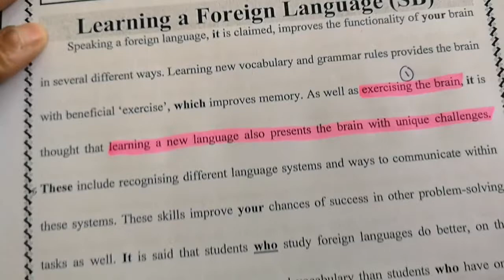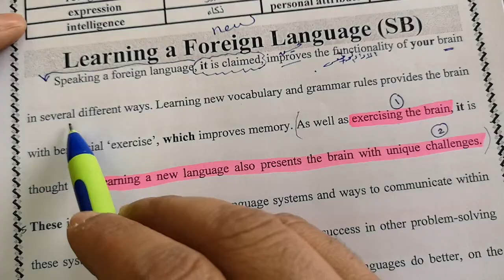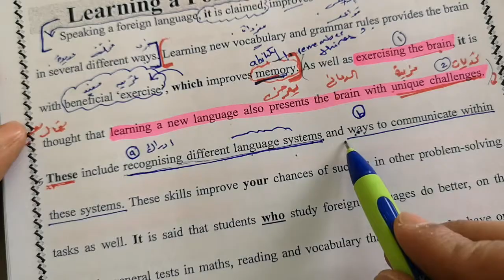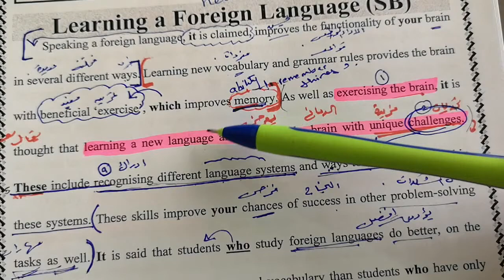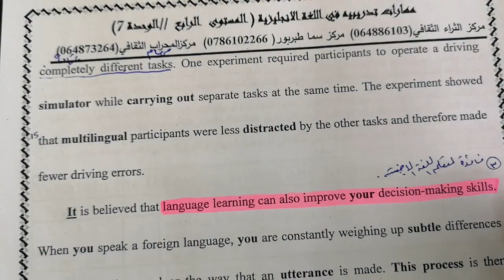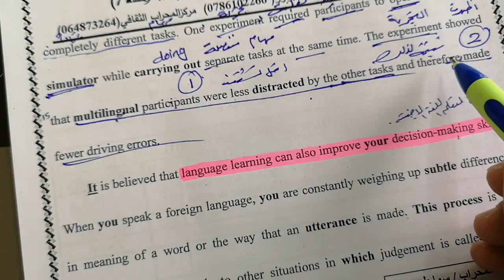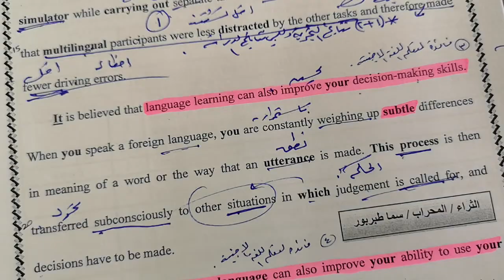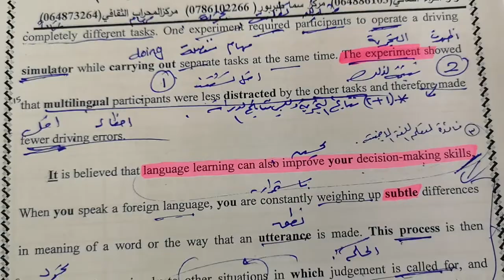Learning a foreign language. مراجعة .. خال الدعجة..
Learning a foreign language